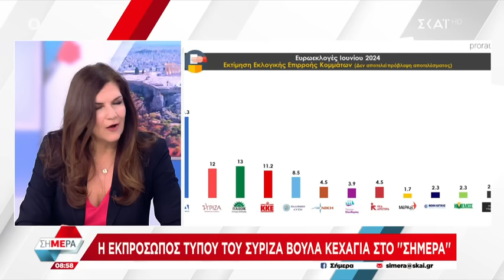Συνέντευξη της εκπροσώπου Τύπου του ΣΥΡΙΖΑ-ΠΣ, Βούλας Κεχαγιά, στην τηλεόραση του ΣΚΑΙ